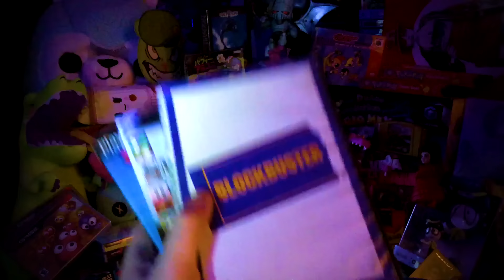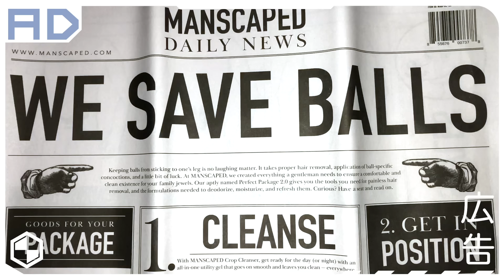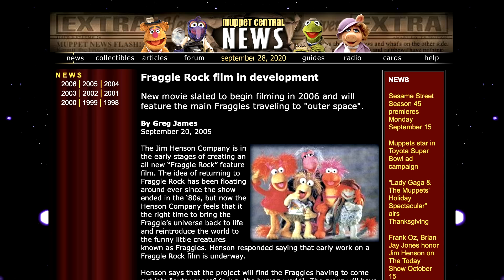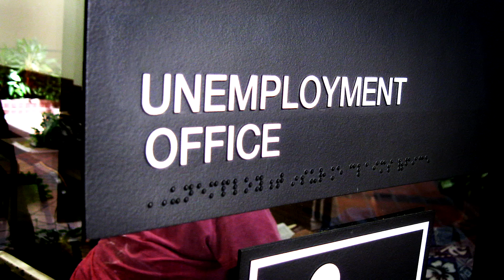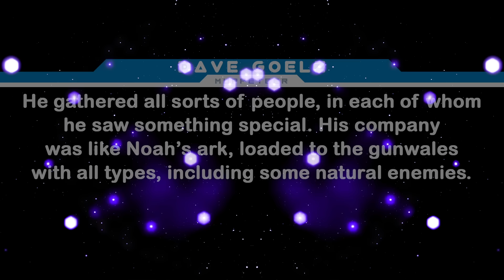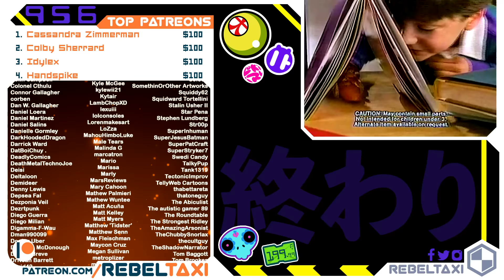How Fraggle Rock Ended The Cold War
Fraggle Rock ended the war. I'm Pan-Pizza of RebelTaxi. Minecraft Steve got announced Wha?

0:00 Fraggle
13:13 AD
13:55 Rock
19:40 Conclusion